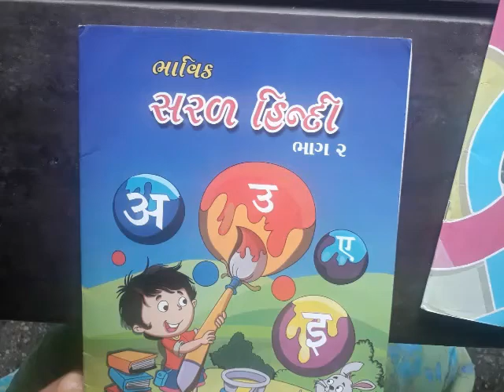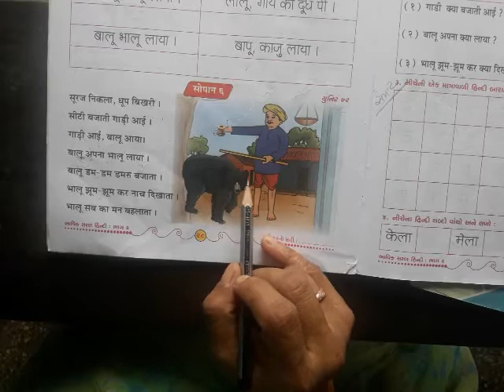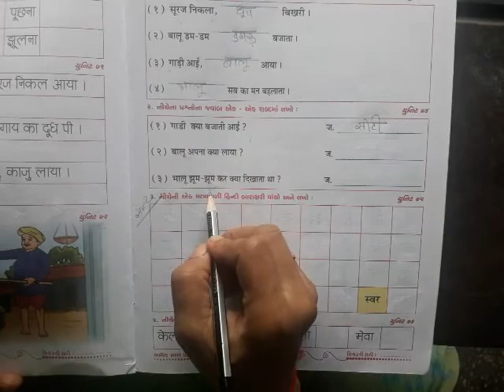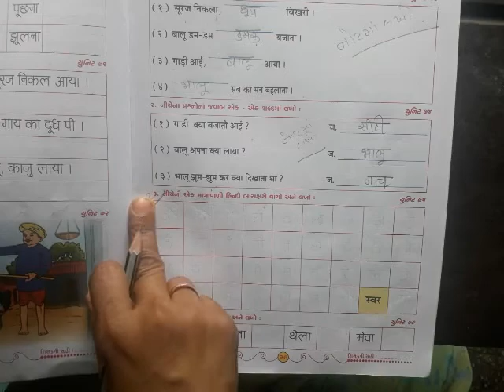ધોરણ 2 હિન્દી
સોપાન 6